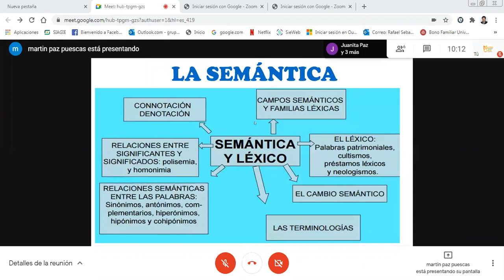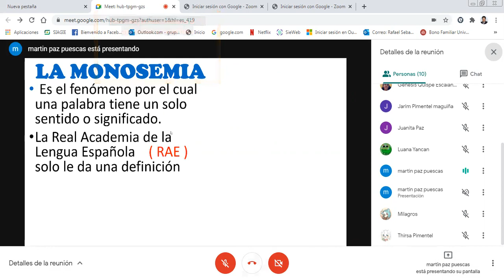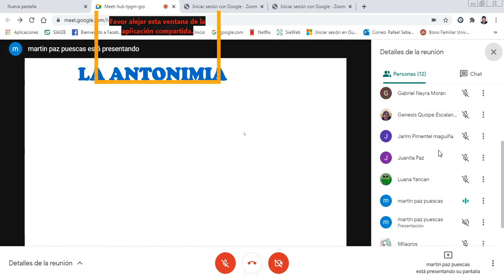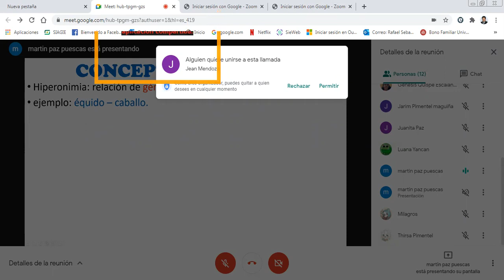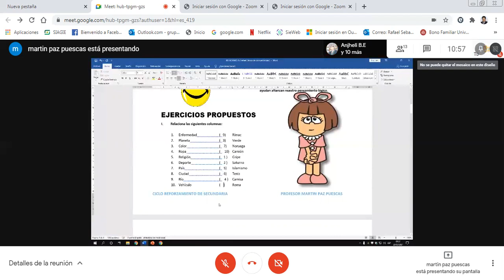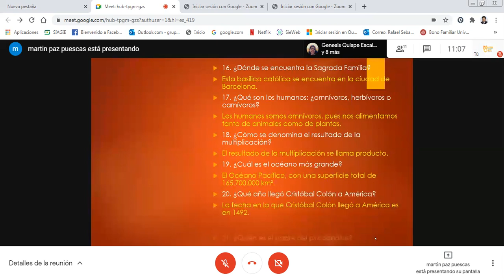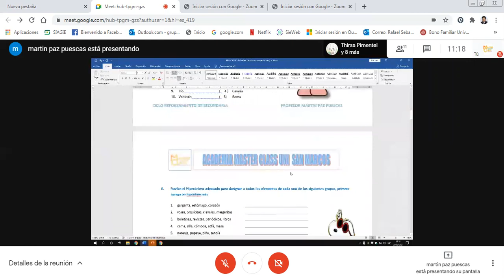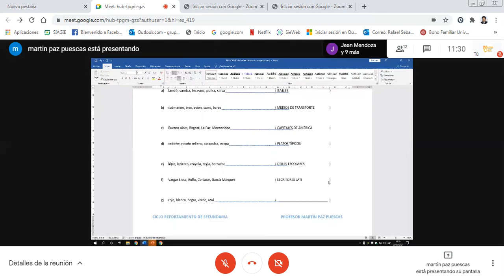CLASE 1 RV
CICLO SABATINO
PROF. MARTÍN PAZ